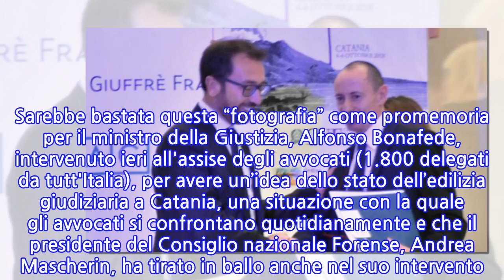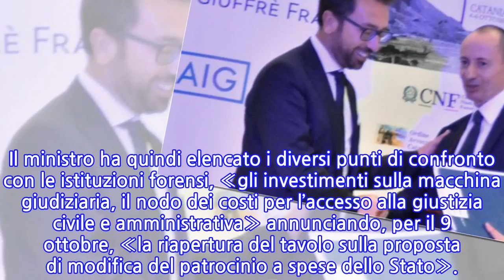Da Catania l'urlo degli avvocati:«Si dia più forza al nostro ruolo»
CATANIA - Mentre nella chiesa di S. Nicola l’Arena si “celebrava” il primo giorno del Congresso nazionale forense, nelle aule del palazzo dell’ex Pretura, in via Crispi, pioveva a catinelle nel senso più letterale del termine. Sarebbe bastata questa “fotografia” come promemoria per il ministro della Giustizia, Alfonso Bonafede, intervenuto ieri all'assise degli avvocati (1.800 delegati da tutt'Italia), per avere un’idea dello stato dell’edilizia giudiziaria a Catania, una situazione con la quale gli avvocati si confrontano quotidianamente e che il presidente del Consiglio nazionale Forense, Andrea Mascherin, ha tirato in ballo anche nel suo intervento. «Bisogna intervenire sulle strutture, sul personale, sull'edilizia giudiziaria - ha dichiarato -. Abbassiamo i costi di accesso alla giustizia, perché sono anti-democratici. Stiamo costruendo una giustizia “censuaria”, si difende solo chi può permetterselo e questo è socialmente criminale».